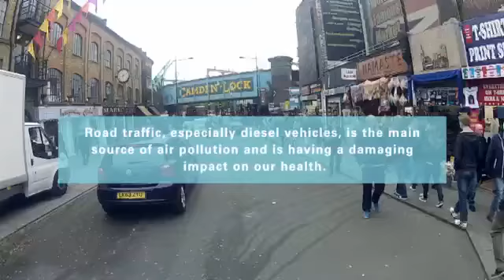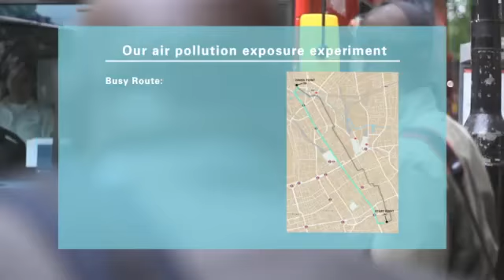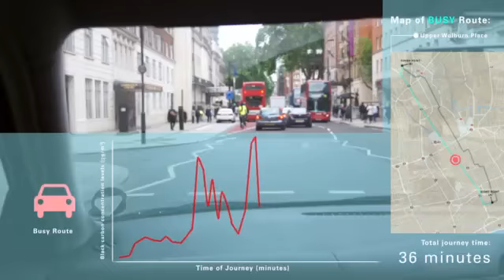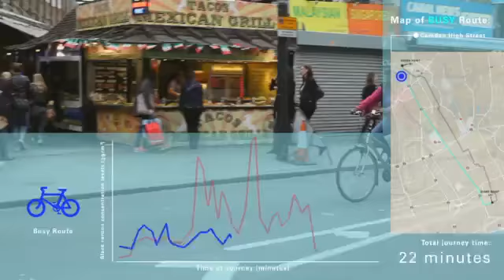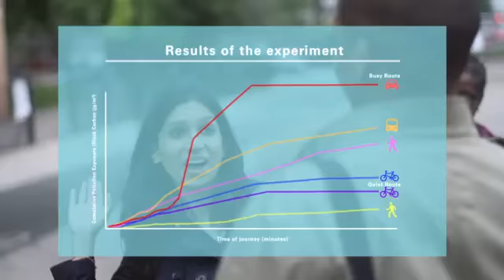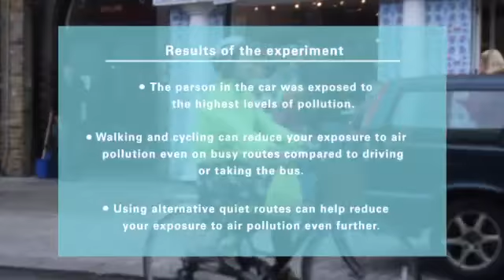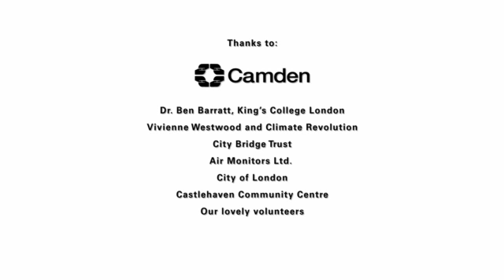London air pollution: which mode of transport has the highest exposure?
Een oefening van de Healthy Air Campaign, King's College London en Camden council schakelde burgers in om de luchtvervuiling in Londen in kaart te brengen. De meetresultaten geven aan dat voetgangers en fietsers minder blootgesteld worden aan uitlaatgassen, dan mensen die zich per wagen of met de bus verplaatsen.